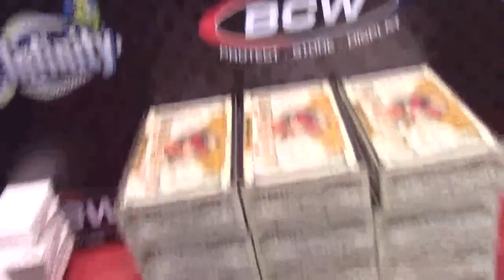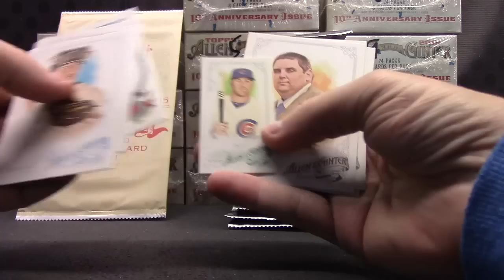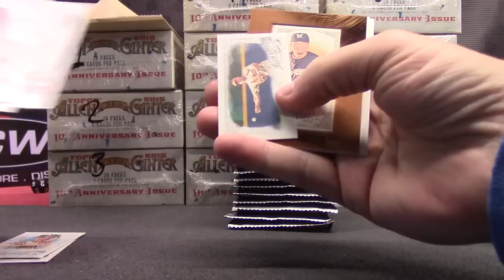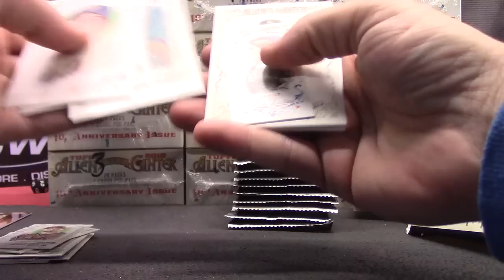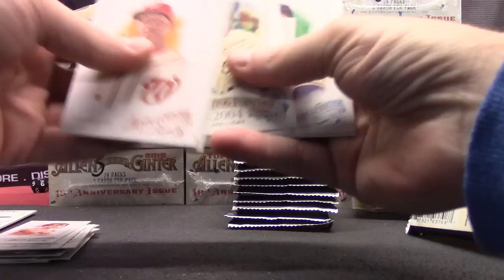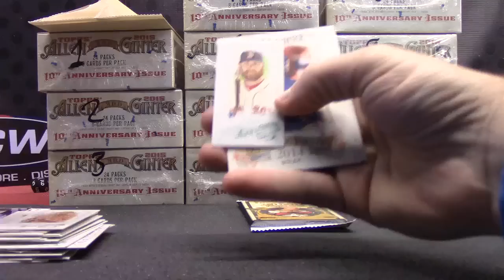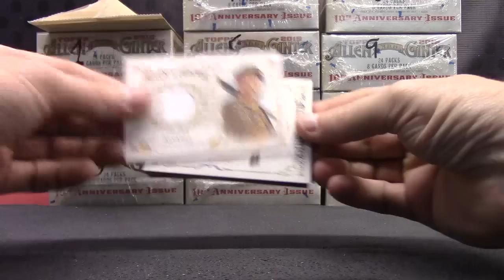Daniel's 2015 Allen & Ginter Baseball Box Break